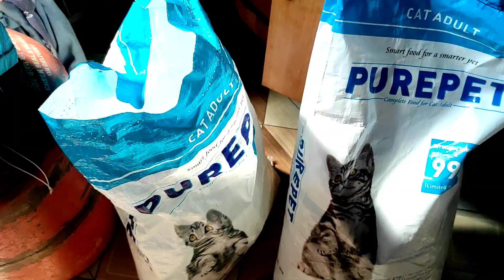आमच्या मांजरांचा खाद्य घेऊन आम्ही गावाला चाललो आहोत आवडल्यास पूर्ण व्हिडिओ नक्की पहा